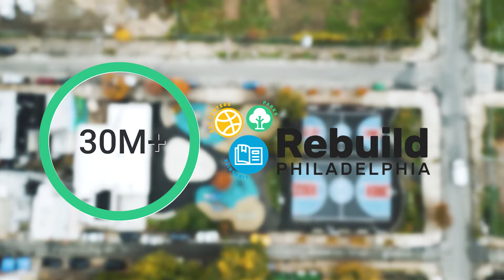Nelson Playground Ribbon Cutting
Mayor Kenney, City officials, and community members celebrated the official re-opening of the newly renovated Frank S. Nelson, Jr. Memorial Recreation Center. The improvements to the recreation center were made possible by the city’s Rebuild program, and Philadelphia’s historic investment in public spaces.

Check out our recap video below from the November 1 ribbon-cutting event.